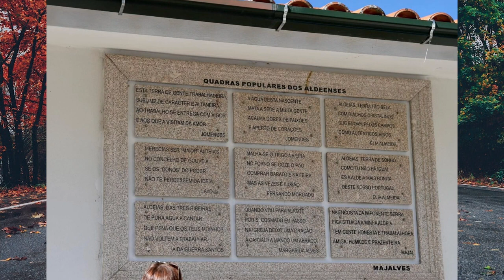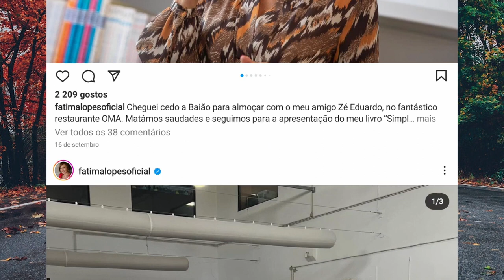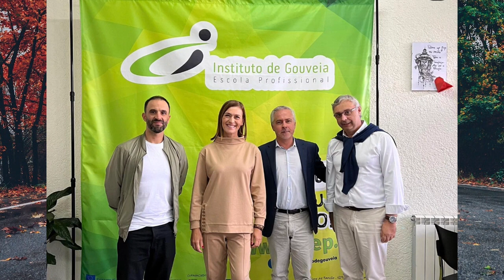POLÉMICA com programa de Fátima Lopes na SIC!